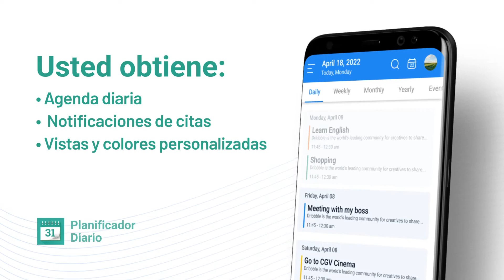Planificador diario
Una aplicación de calendario inteligente que es un planificador privado perfecto y un calendario
de negocios para ayudarte a programar y planificar tu día.
Sincroniza fácilmente Calendar con todos tus planificadores actuales. Adopta el aspecto
sencillo y limpio de un calendario pero lo hace más accesible, potente y fiable en tu teléfono
Android. Planifica y organiza tus eventos agendados más fácilmente. Accede a Calendar
directamente después de una llamada telefónica y añade de forma sencilla citas o listas de
tareas a tu agenda.
Todo lo que necesitas en una aplicación de calendario: planificador de calendarios, agenda y
lista de tareas. Proporciona una excelente visión general de tus eventos diarios, es fácil de usar
y te da una visión clara para planificar y programar tus eventos y tareas.
Planificar, crear una lista de tareas o añadir un evento con Calendar es sencillo, al igual que
comprobar tu próxima agenda diaria, semanal o mensual.
Características de Calendar
▪ Gestiona los contactos: vincula los contactos a tu agenda
▪ Plantillas personalizables: crea tus propias plantillas para nuevas reuniones/citas
▪ Selección múltiple: elimina, mueve o copia varios eventos a la vez
▪ Planificador de horarios y organizador de tareas en una sola aplicación
▪ Vistas principales claramente diseñadas: mes, semana, año y evento
▪ Navegación intuitiva, simplemente desliza para cambiar entre el planificador diario y el
semanal
▪ Cumpleaños y días festivos
▪ Elige la vista del planificador que más te guste (mes, semana, día, «widget» de agenda, etc.)
▪ Crea directamente una lista de cosas por hacer después de una llamada
▪ Obtén notificaciones configurables para tus citas
▪ Tonos de llamada individuales para diferentes eventos
▪ Funciones de llamada que te permiten añadir, seguir las fechas del calendario durante y
después de las llamadas.

Tu «widget» de calendario único
▪ 7 «widgets» de calendario profesional
▪ Mensual, semanal, diario, tareas, icono y agenda.
▪ Adapta cada uno de ellos a tus necesidades personales
Notificaciones de la previsión meteorológica
Añade cumpleaños y días festivos
Añade partidos de fútbol a tu calendario